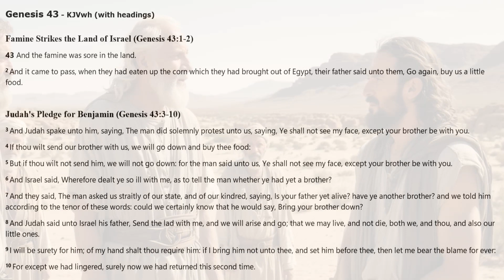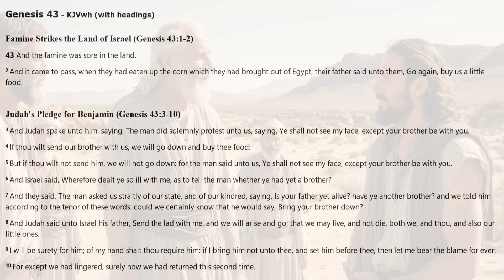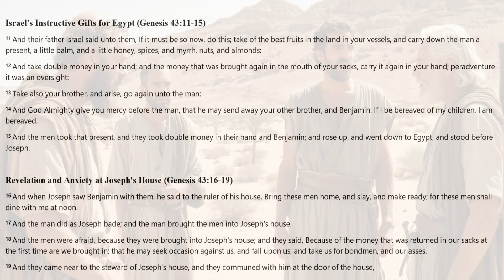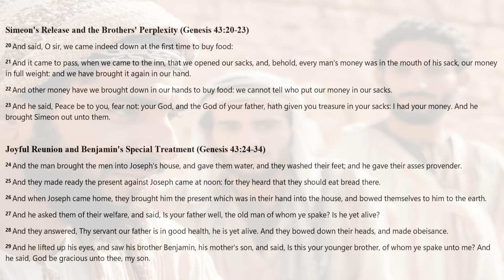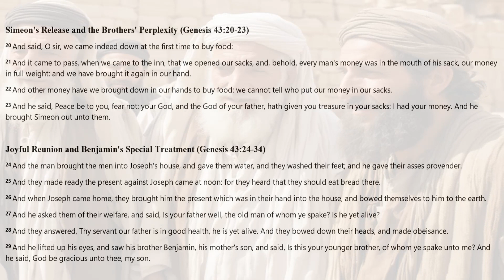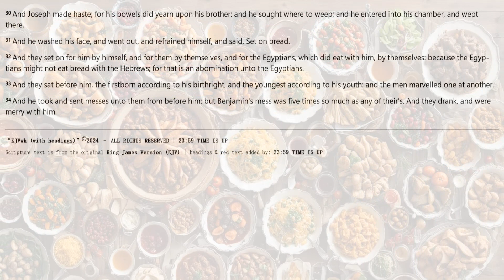GENESIS 43 | KJV DRAMATIZED AUDIO BIBLE (With Text & Images)